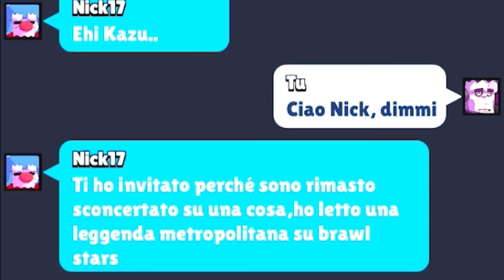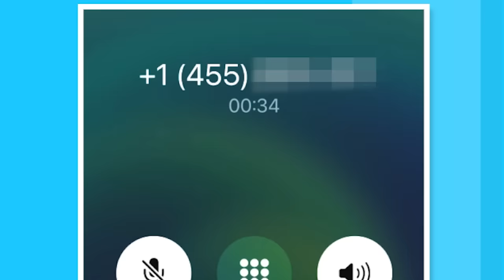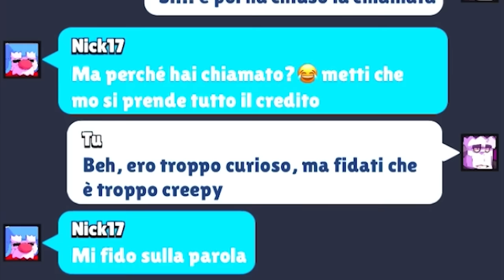10 STORIE CREEPY MAI SVELATE SU BRAWL STARS!!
Nuovo video horror di Brawl Stars, ecco la top delle 10 Storie Creepy su Brawl Stars compreso il Numero di Telefono dello Starr Park